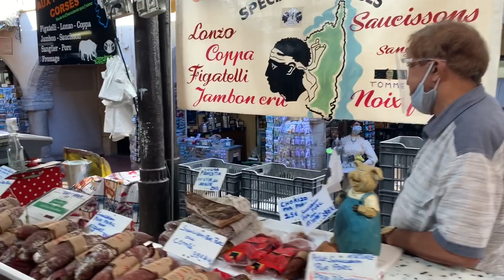Pork schnitzel with salad in lemon dijon dressing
Hello guys, thank you very much for watching this video i hope you enjoyed it!
 song:
-Mac miller x YBN cord type beat groin
- Late night Trapsoul Type beat R&B